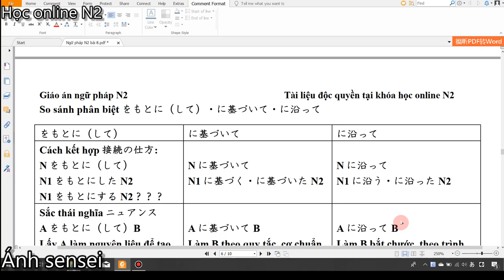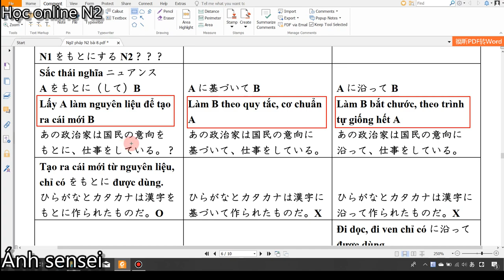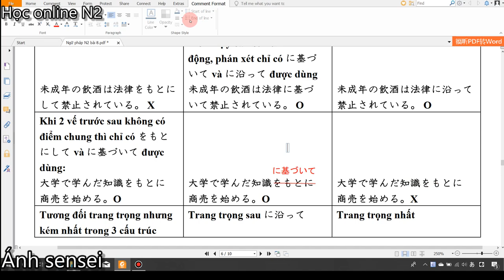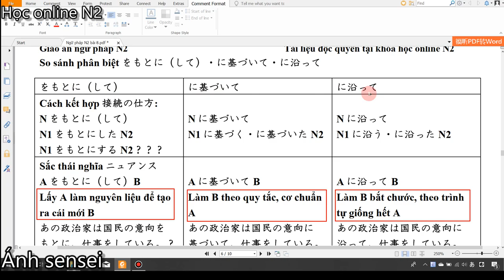Ngữ pháp N2 - Phân biệt をもとに（して）・に基づいて・に沿って